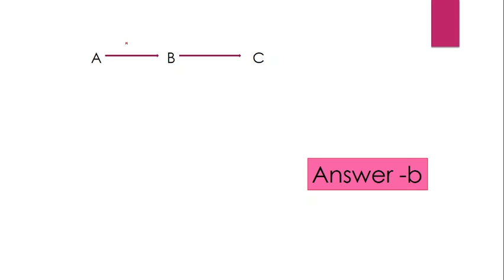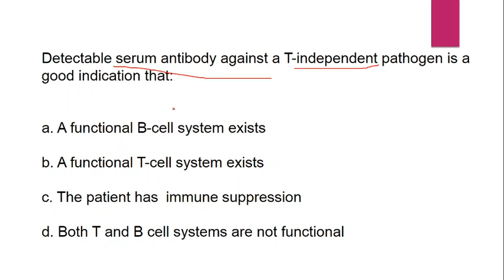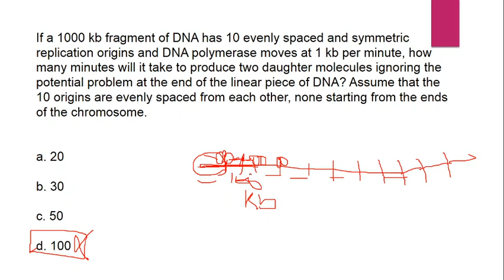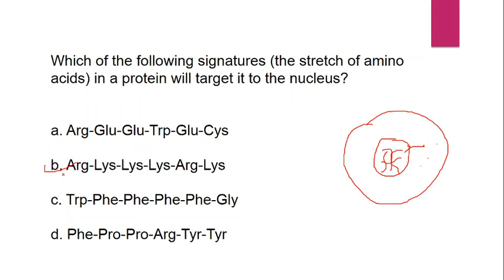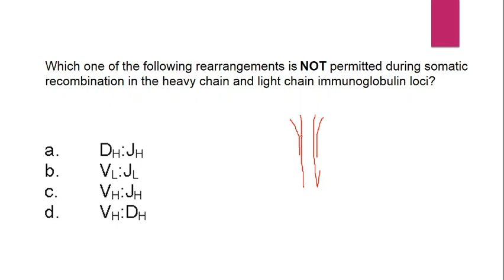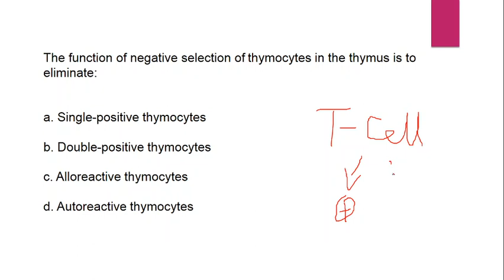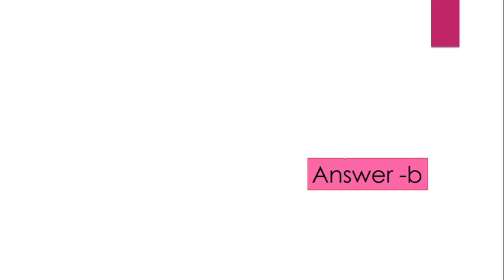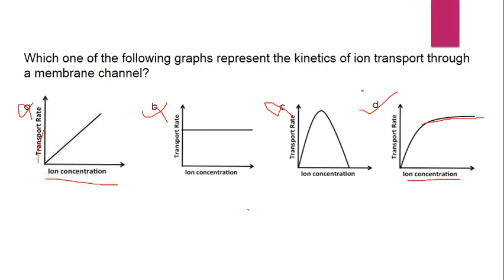DBT-JRF 2017 || SOLVED QUESTION PAPER SECTION B psrt-1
Hi  Everyone,
In this video I discuss:-
"HOW  to Prepare for DBT-BET 2020"
Analysis  Based on Previous year question
DBT-JRF 2017 complete solution section-B, part -1
DBT JRF  previous year question solution